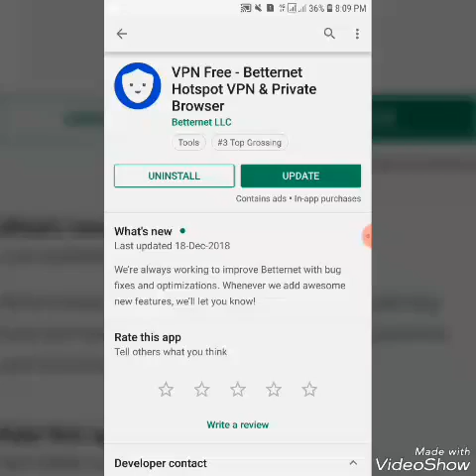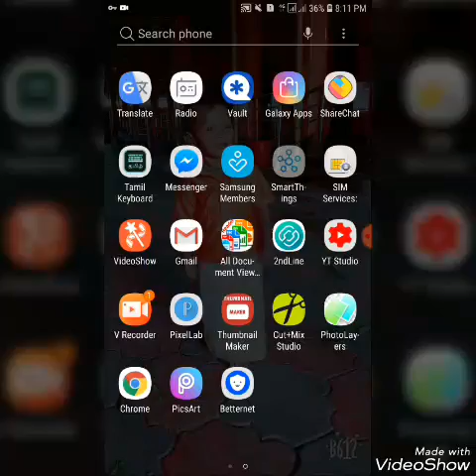How to connect What's app call saudi arabia to india||pudhukai tamil|புதுகை தமிழ்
Waiting for your supporting